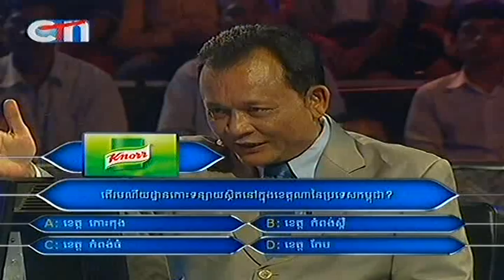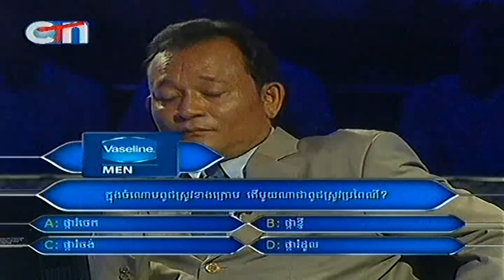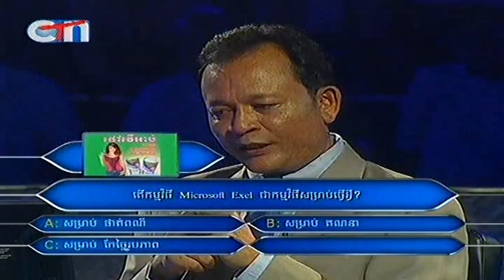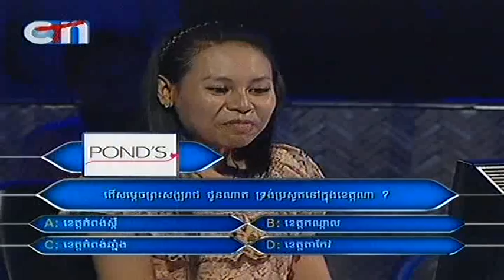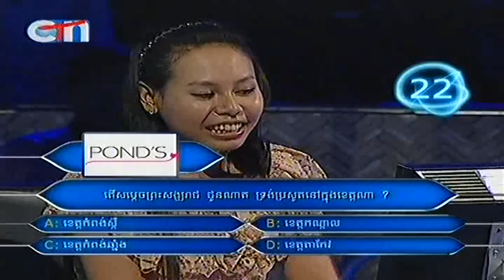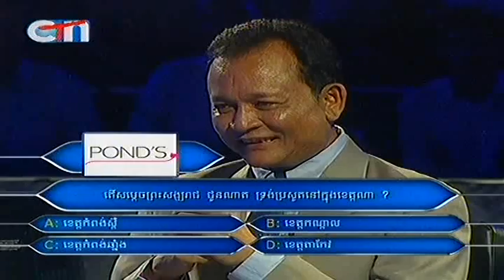CTN អ្នក​នឹងក្លាយ​ជាសេដ្ឋី (You Will Become Millionaire) 10 Aug 2013 Part 04